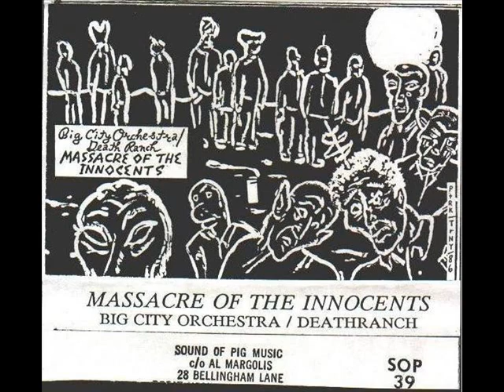Big City Orchestra / Deathranch ‎- Relax